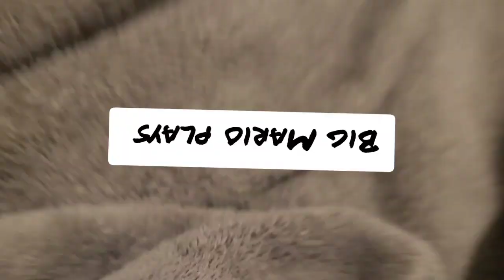Big Mario plays Minecraft. (kinda) :/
Hey everyone it's me. Sorry I haven't been uploading for a while. I had to handle some stuff, but I'm done now, and I'm back. I hope you enjoy this video of big Mario playing Minecraft. I mean, kinda. It's kind of like a rip-off of Minecraft like a bootleg. I don't care, just enjoy. Now enjoy watching big Mario suffering. Try to protect the village and do some mineing. I'm probably some cheating enjoy.